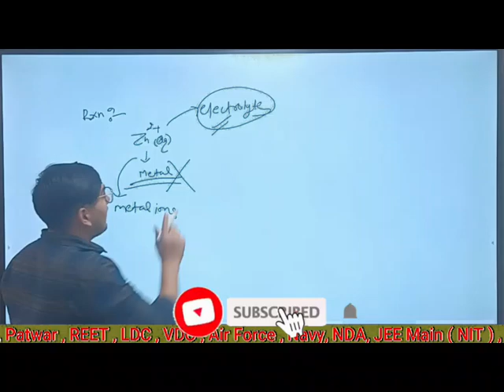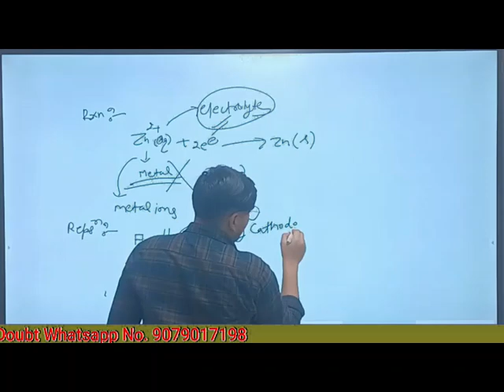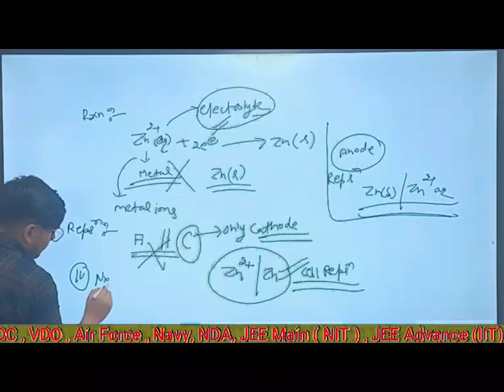Enode Cells electrochemical cell and electrolytic cell chemistry important topic for neet and jee